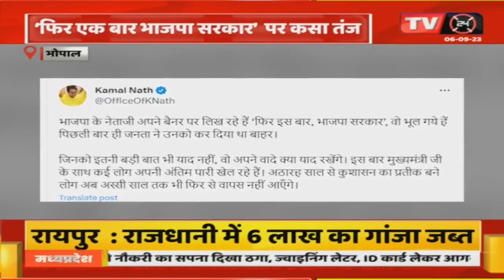Madhya Pradesh News Today || Former Chief Minister Kamal Nath ने बीजेपी पर साधा निशाना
Video Tilte :- Former Chief Minister Kamal Nath ने बीजेपी पर साधा निशाना